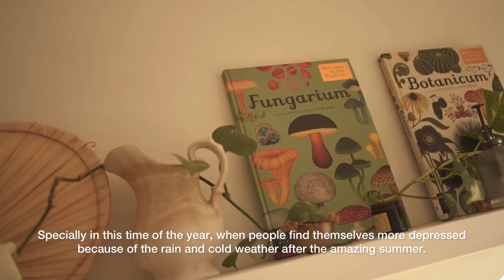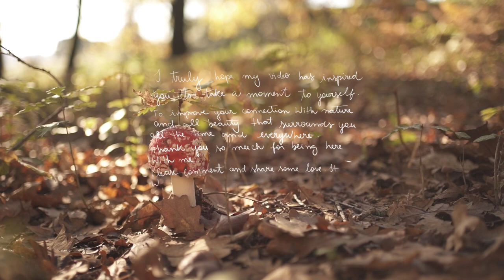VLOG Mushroom Foraging, Sprouts and Slow Living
I share with you the magic that is to allow yourself and take care of yourself on a sunny day, full of magic, life and mushrooms in nature!
For a Leo woman who has always wanted to shine, mushrooms are the opposite learning. fungi were the first and will be the last. they are an intelligent form of life, yet so misunderstood. full of colors, textures, flavors, complexities and even fluorescence. but what's special doesn't come on a platter. they only appear at certain times of the year, for gnomes and fairies who are open and attentive to seek out their magic. they teach me to look where I walk, where I step, my walk. they make me sing, laugh, amaze. I feel like they have a bit of a bohemian soul, you know? rogue soul. appears when you want, when you least expect it. and mainly, for running eyes, its beauty goes unnoticed. mushrooms teach me to just be.

Please leave your comment so I know you're here with me in this new phase.

Silicon Estate - If Everything Was Good (feat. Mimi)
Silicon State - Gray

Musics from my playlist that are on the video:
Luz da Vida - Paulo Novaes
Čao Laru & Pássaro Vivo - Paira no Ar
Alice Caymmi - Tudo que For Leve